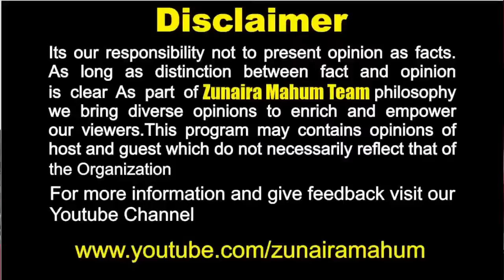Zunaira Mahum Live With Ali Jaffery Advocate, Journalist Bilal Ahmad, Mian Asif On Zaheer Case